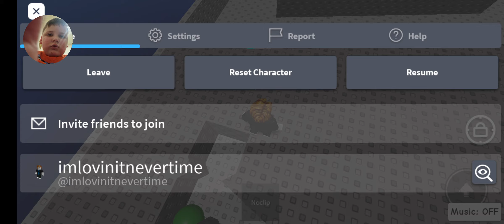MARBLE RACE ELIMINATION